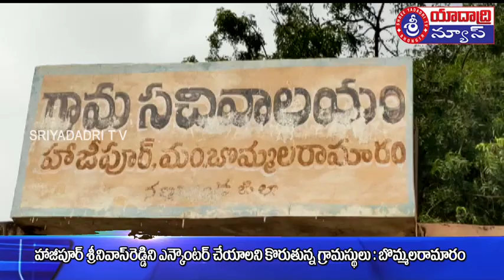06 12 2019 Sriyadadri T V Bhongir